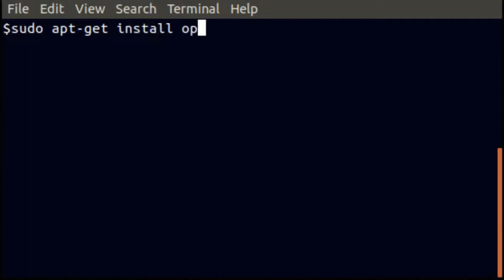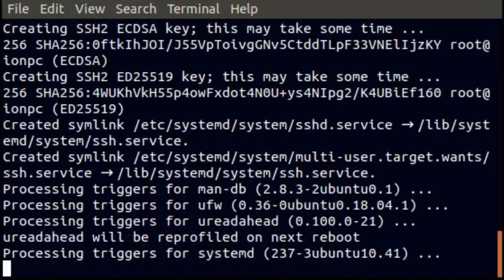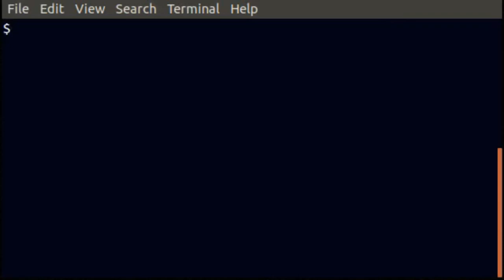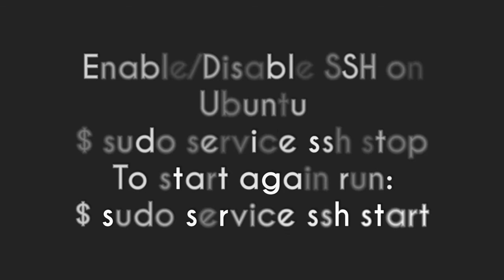Enable SSH on Ubuntu 18.04 Bionic Beaver Linux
1. INSTALL OPEN SSH
$ sudo apt update
$ sudo apt install openssh-server
2. CHECK STATUS
$ sudo systemctl status ssh
3. ENABLED ON FIREWALL
$ sudo ufw allow ssh
Connecting to SSH Over LAN
$ ssh username@ip_address
If you don’t know your IP address
$ ip a
Enable/Disable SSH on Ubuntu
$ sudo service ssh stop
To start again run:
$ sudo service ssh start